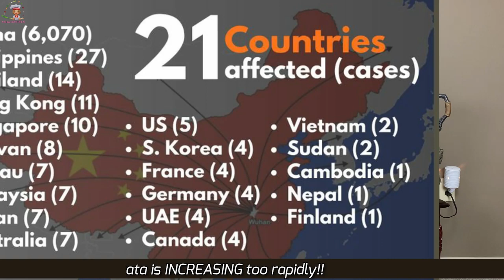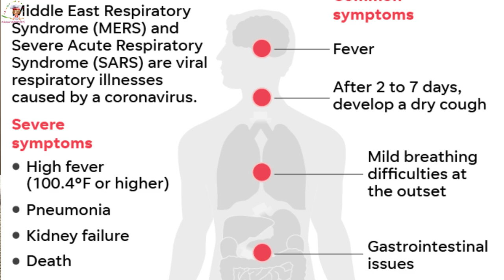CoronaVirus in Hindi | CoronaVirus India Update | कोरोना वायरस से बचने के उपाय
☑️India’s First Confirmed Case of Coronavirus Reported
☑️China coronavirus spreads to India and Philippines
☑️India confirms 1st coronavirus case from Kerala, patient under isolation ward
☑️Deadly Outbreak: Kerala Reports First Confirmed Coronavirus Case In India
☑️Special Report: India's First Coronavirus Case Confirmed In Kerala
☑️First positive case of Coronavirus confirmed in Kerala, India
☑️केरल में भारत का कोरोना वायरस का पहला मामला || Coronavirus Update : भारत पहुंच गया कोरोना वायरस

🔴Video Link:
क्या है कोरोना वायरस? | WHAT IS CORONAVIRUS IN HINDI | India's First Confirmed Case | Corona Virus kya hai

🔴topic explained:
1• coronavirus Current Situation Update
2• How deadly corona virus
3• What is Coronavirus,
4• CoronaVirus Situation all over the world
5• Rumors about CoronaVirus
6• corona virus kya hai,
7• corona virus 2020,
8• What china is doing to control coronavirus
9• corona virus symptoms in hindi,
10• corona virus symptoms,
11• corona virus kya hota hai,
12• कोरोना वायरस कैसे फैलता है
13• coronavirus ke lakshan/ What are CoronaVirus Symptoms
14• Corona Virus Situation in China
15• corona virus india,
16• Corona  virus evacuation from China
17• corona virus medicine in hindi,
18• corona virus origin,
19• How to Stay Safe from CoronaVirus

🔴What is Coronavirus, it’s symptoms:
1 ) अभी तक इसका कोई vaccination नहीं ढूंढा गया है - कोई इलाज possible नहीं है.
2 ) जब तक body में इस वायरस के symptoms दिखना start होते हैं - हमारी body इससे infected हो चुकी होती है!
3) इसके शुरुवाती लक्षण जैसे खासी, जुखाम, headache, runny nose बिलकुल fever जैसे लगते हैं - तो जब तक doctors के पास इलाज के लिए जाते हैं तो virus body के important organs जैसे heart , kidney और लीवर तक फ़ैल जाता है तो recovery almost impossible हो जाती है!

🔴What is China doing to stop it:
1) जैसे अभी बताया 6000 से ज्यादा bed वाला multispecialist hospital बनाया जा रहा है
2) दुनिआ भर के scientests - coronavirus की vaccine खोजने में लगे हैं - साथ ही usa , australia जैसे बड़े देशो के private hospitals और मेडिकल companies भी इसके TOD nikalne mai lagi hui hai.
3) wuhan और Hubai cities को lockdown कर दिया गया है सभी तरह के transports बंद कर दिए गए हैं - ताकि ये देश के बाकि areas में  ना फ़ैल सके

🔴What you can do to keep yourself safe:
1) अगर आप किसी ऐसी वयक्ति के संपर्क में हैं जो अभी China या affected countries से travel करके आया है और आपको सर्दी खासी या बुखार जैसे लग रहा है तो - जरूर अच्छे doctor के पास जाके जल्दी से जल्दी अपना checkup करवा लें.
2) इंटरनेशनल ट्रैवल mai china जाने से bacho, अगर आपकी फ्लाइट का stopever  है तो try करें की दूसरी route के through  flight book करवा लें
3) अगर आप कॉस्मोपोलिटन cities  मे रहते हैं तो – public  transport use करते टाइम mask  का use  करें – normal mask इस virus को filter नहीं kar पाता तो n95 ya phir n99 number mask use करें – ये आपको 100 से 150 rupees तक chemist शॉप पे मिल जाएगा।
4) बाहर की countries से imported meat कुछ टाइम तक band कर दे  या फिर परहेज करें. Aur agar ap khate hai to Raw meat na khae use acche se pka k khae.
5) और सबसे जरुरी चीज़ - अगर आपको ये वीडियो informative लगी तो - जयादा से ज्यादा लोगो तक पहुचाये - coronovirus के बारे में भारत में awareness बढ़ाने में आप भी भागीदार बने

•respiratory symptoms,
•fever,
•cough,